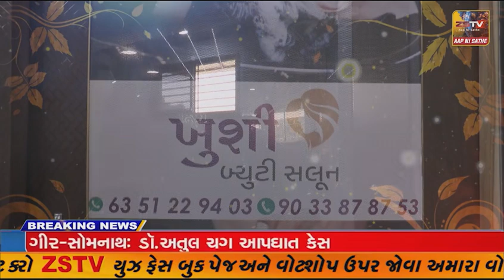રાજુલા તાલુકાના ડુંગર ગામે આવેલ પોલિસ સ્ટેશનખાતે એસ.પી હિમકરસિંહના અધ્યક્ષ સ્થાને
રાજુલા તાલુકાના ડુંગર ગામે આવેલ પોલિસ સ્ટેશનખાતે એસ.પી હિમકરસિંહના અધ્યક્ષ સ્થાને વાર્ષિક ઇન્સ્પેક્શન પરેડનું આયોજન કરવામાં આવ્યુ